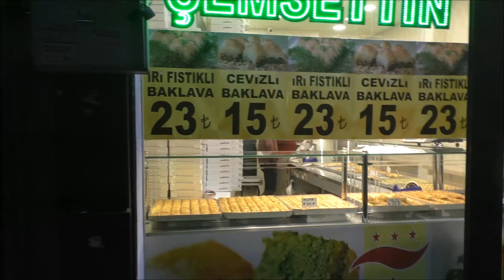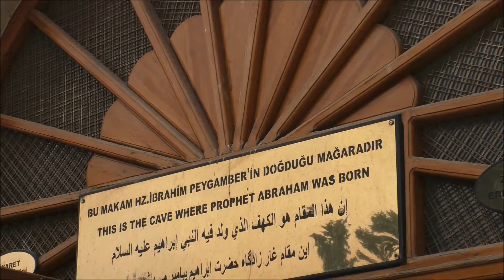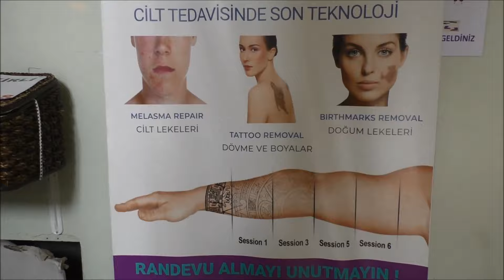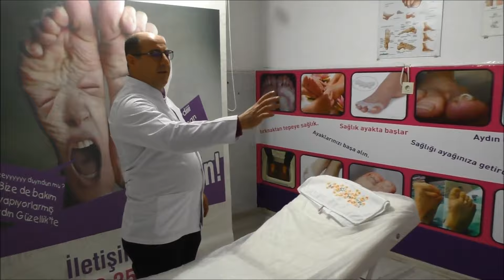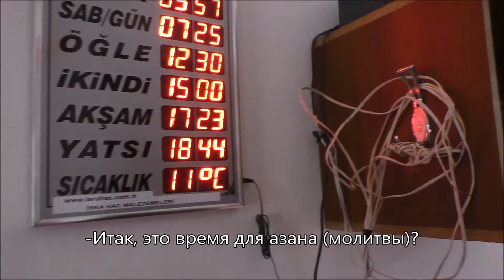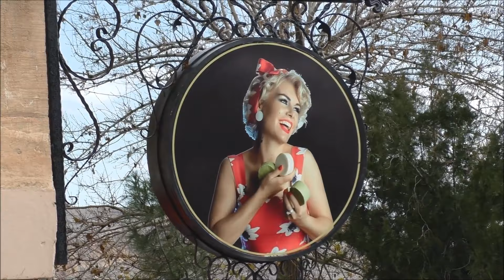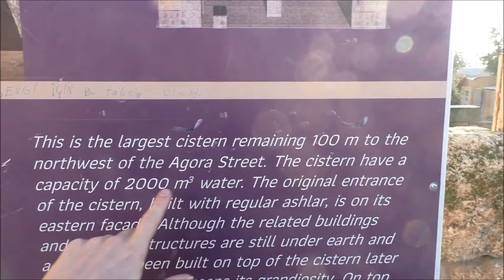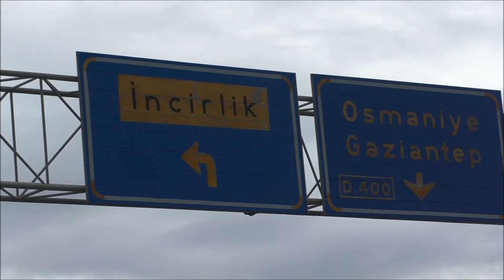НИКОГО НЕ БОЙСЯ, КУРДИСТАН!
Курдистан - это самая больная тема в истории Турецкого государства. Само название "Курдистан", здесь, в Турции неприемлемо, и произнося его, я могу оскорбить многих турков, а меня могут обвинить в поддержке курдского сепаратизма. Но на самом деле, Курдистан - это всего лишь земля курдов, то есть та территория, где проживает этот народ. Турецкие власти не признают курдов, как отдельный народ, и называют их "горными турками". Курдский язык не приветствуется и многие курды даже боятся говорить на нём в общественных местах. Я заинтересовался этим конфликтом и приехал сюда, на восток Турции, чтобы оценить ситуацию своим взглядом и вынести свой вердикт по этому щепетильному вопросу.

Josh Lippi & The Overtimers - St. Francis - [титры]
Domitori Taranofu - Credits - [диктор]
Domitori Taranofu - Millions of Stars - [диктор]
Axl Rosenberg - Aithérios - [Гёбекли-Тепе]

Хочу добавить, для тех, кто, возможно недопонял, что я (автор видео) не призываю к сепаратизму ни кого, а также уважительно отношусь ко всем народам, в частности к курдам и туркам. Я не поддерживаю террористические запрещенные организации и осуждаю их деятельность.